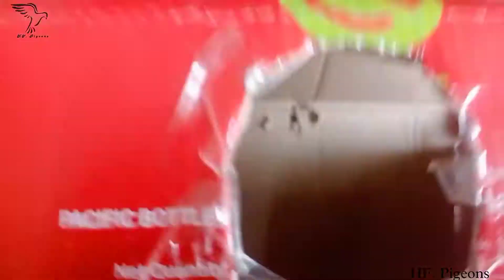Making beautiful finches colony | White finch breeding colony setup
finches,
6 inch speaker,
6 inches is more than enough,
finches bird,
top 10 finches,
terraria 500 finches,
finches update in tamil,
finches update,
finch untitled,
finch underworld,
trapping finches,
finch untitled live,
finch unreleased demos,
finch unreleased,
finch unspoken is the word,
finch uptempo,
finch umpire fight,
types of gouldian finches,
tamed finches tamil,
finches taming in tamil,
finches tamil,
finches types,
finches training,
finches types tamil,
finches tamed,
finches types and price,
finches treatment,
types of finches in tamil,
finches trap,
finches talking,
tuna juice for finches,
types of finches,
types of finches and price,
tame finches,
unboxing finches,
breeding zebra finches uk,
up lovebirds and finches,
variety of finches birds,
finches wholesale kerala,
finches wooden cage,
finches white male and female